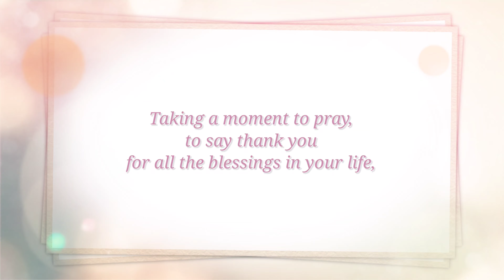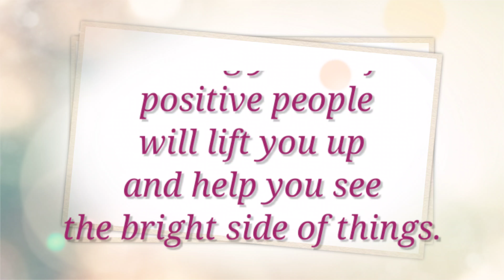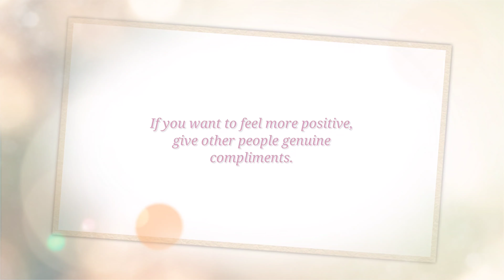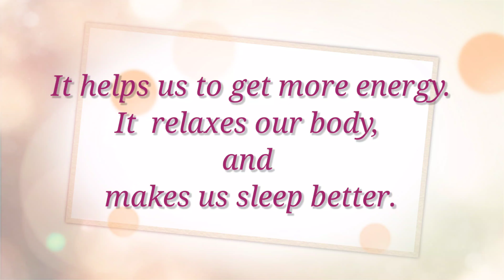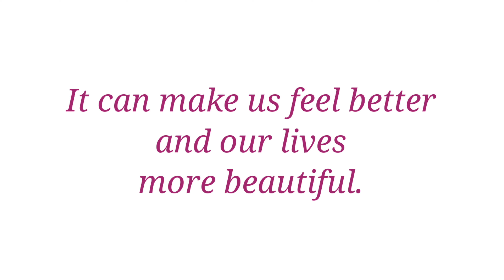12 Ways to Stay Happy and Positive :)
How to stay happy and positive? Watch this video and find some ways on how to stay happy and positive in life especially during these challenging times.